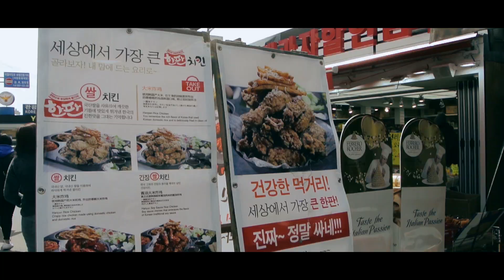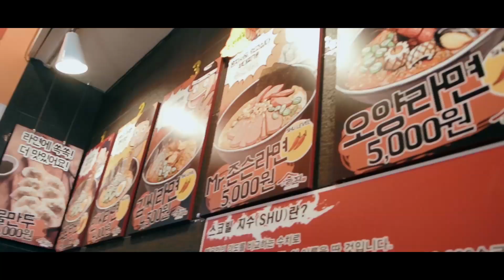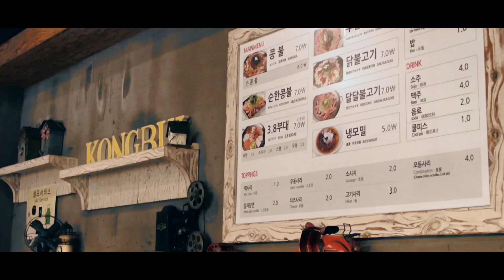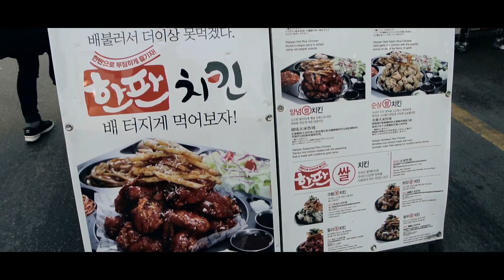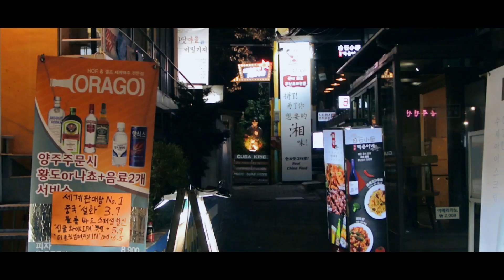Travel in 5 minutes #2 – Hongdae (Hongik University Street, Seoul)(홍대) 五分钟遊弘大（首尔）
Hongdae is a neighborhood known for its youthful and romantic ambience, underground culture, and freedom of self-expression. Unique cafes, cozy galleries, accessory stores, fashion shops, live cafés and clubs, art markets, and gourmet eateries make this a popular hang-out for local youth and a fascinating place to walk around. These unique places plus the cultural events, street performances, and festivals held here make Hongdae an area that is always packed with people and excitement. Special streets such as ateliers’ street, Picasso’s Street, and Club Street are also must-go places if you’re hoping to fully experience the Hongdae area.

[Main tourism spots in front of Hongik University]
•  Hongdae Walking Street: Main spot of Hongdae area which has an outdoor stage for indie band performance and dynamic culture of young people.

•  Hongdae Mural Street: Mural street stretching from Kanemaya restaurant by the back gate of Hongik University to Four Seasons House and featuring various arrangements of painting from graffiti to artistic design. It is also referred to as ‘Picasso’s Street’ and is famous as a dating spot.

•  Hongdae Free Market: The market is held every Saturday from March to November at Hongik Children’s Park in front of the main gate of Hongik University. All people can sign up to sell their hand-made products and other exhibitions created by artists will be shown.

Travel in 5 minutes #2:
Hongdae, Hongik University Street, Seoul

Gimbal:
None (Hand held)